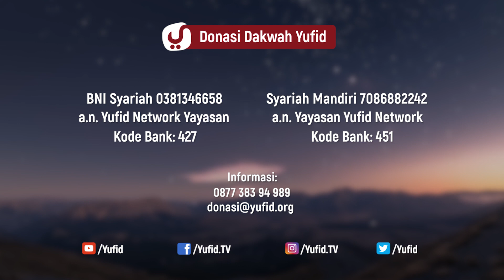Husnul Khotimah Impian Setiap Muslim - Ustadz Abdullah Roy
Setiap muslim pasti berharap meninggal khusnul khotimah atau mati dalam keadaan khusnul khotimah dan tidak ingin meninggal dalam keadaan su'ul khatimah. Apa arti khusnul khotimah ? Apa pengertian khusnul khotimah dan su'ul khatimah ?

Khusnul khotimah artinya akhir yang baik. Sedangkan pengertian khusnul khotimah atau mati khusnul khotimah adalah meninggal dalam keadaan yang baik. Namun sangat disayangkan di masyarakat banyak tersebar syubhat akibat salah dalam memahami pengertian khusnul khotimah dan su'ul khatimah. Misal adalah menganggap orang yang meninggal dengan keadaan tertentu ( meninggal saat shalat, meninggal saat ibadah ) sebagai khusnul khatimah dan  membenarkan amalan amalan semasa hidupnya meskipun amalan amalannya tersebut jauh dari sunnah nabi shallallahu 'alaihi waallam. Maka ramai orang orang menganggap itu semua sebagai amalan agar meninggal dalam keadaan khusnul khotimah. Hal seperti ini tentu adalah kekeliruan dan bertolak belakang dengan yang diajarkan oleh alquran dan sunnah nabi shallallahu 'alaihi wasallam. Karena ibadah yang benar adalah ibadah yang sesuai dengan alquran dan sunnah nabi shallallahu 'alaihi wasallam. Dan nabi menyuruh umat untuk mengikuti dan berpegang teguh pada alquran dan sunnah, bukan mengikuti orang yang meninggal dalam keadaan tertentu. wallahu a'lam.

NB: yang dimaksud khusnul khotimah dalam tulisan ini adalah  حسن الخاتمة / husnul khotimah.